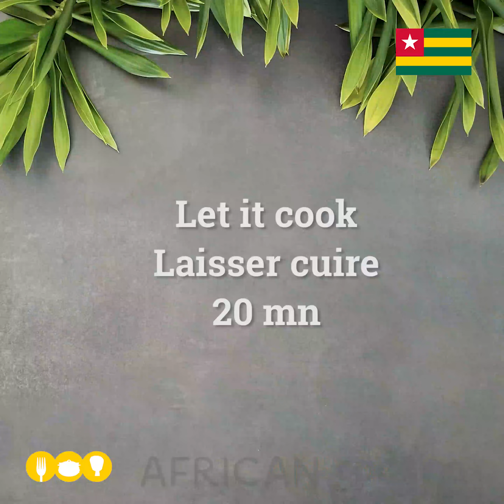African Cooking – LANMOUMOU DESSI from TOGO – Delicious african recipe – Recette africaine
This fresh fish stew, as its name suggests, comes directly from Togo, from the South more precisely. It is often considered the sauce of fishermen but it is less than the one called, "Fiossinu", identical to the Beninese "Dakouin". This allows for a wider seasoning.

In any case, it remains specific to the coastal zone because it is necessary “above all” to use fresh fish and not “fresh frozen fish”.

It is a staple dish that is eaten regularly during periods of heavy fishing and is easily accompanied by rice, various tick pastes/swallows or other side dishes according to the taste of each house.

Enjoy all the nuances and subtlety of African cuisine through fun and informative clips.

Our mission is to share our love for the cuisines of the continent and to preserve the culinary heritage of our parents and grandparents for future generations!

You will find inspiration to cook delicious dishes, alone, with your family or with friends, sharing moments of sheer happiness ... sharing done the African way  !

African Cooking TV, the essentials of African cuisine in video
Cook African, carry on the heritage!

Cette sauce de poisson frais comme l’indique son nom, nous vient directement du Togo, du Sud plus précisément. Elle est souvent considérée comme la sauce des pêcheurs mais elle l’est moins que celle appelée, « Fiossinu », identique au « Dakouin » Béninois. Ce qui permet un assaisonnement plus large.

Quoi qu’il en soit, elle reste spécifique à la zone côtière car il faut « surtout » utiliser du poisson frais et non « du poisson frais congelé ».

C’est un plat de base qui se mange régulièrement en période de grandes pêches et s’accompagne facilement de riz, diverses pâtes ou encore d’autres accompagnements selon le goût de chaque maison.

Appréciez toutes les nuances et la subtilité de la cuisine africaine à travers nos vidéos ludiques, conviviales et instructives.

Notre mission, c’est de partager notre amour des cuisines du continent et de préserver l'héritage culinaire de nos parents et grands-parents pour les générations futures !

Vous pourrez aussi trouver l'inspiration pour cuisiner des plats délicieux, seul, en famille ou avec les enfants, pour des moments de bonheur ... à partager à l'africaine bien sûr   !

Pour nous soutenir et nous envoyer du love, likez, partagez et inscrivez-vous à notre chaîne Youtube.

African Cooking TV, les incontournables de la cuisine africaine en vidéo
Cuisinez africain, perpétuez l’héritage !